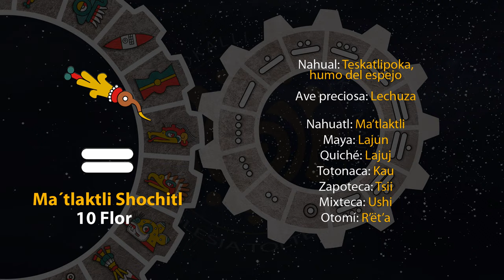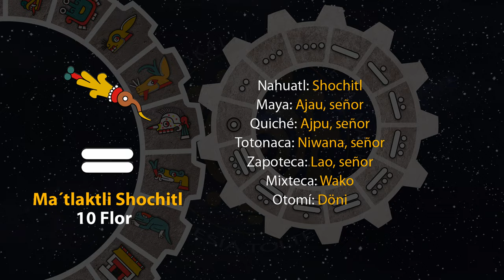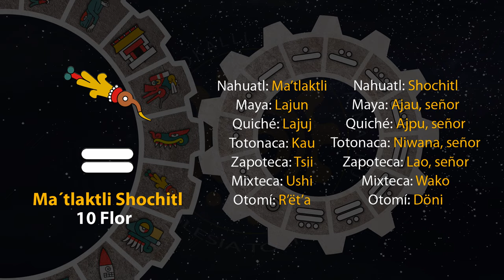El tonal de hoy es "10 Flor - Ma´tlaktli Shochitl" 25/08/24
7 de Shokowetsi
Año 8 Ocelote
50 del 19 Atado
5146 del Quinto Sol

25 de agosto de 2024.